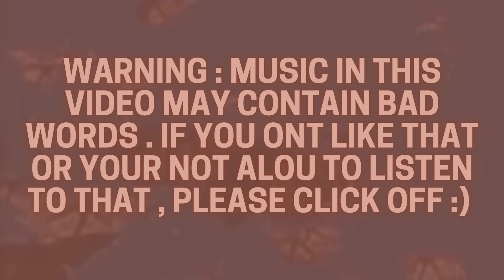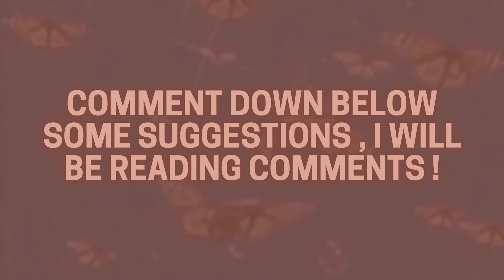THIS OR THAT BAG AND PURSE EDITION PART 3 !!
✰ faq’s✰
 -𝐡𝐨𝐰 𝐨𝐥𝐝 𝐚𝐫𝐞 𝐲𝐨𝐮 ?
𝟏𝟒

𝐜𝐚𝐧𝐯𝐚 , 𝐩𝐡𝐨𝐭𝐨𝐬 , 𝐩𝐢𝐱𝐥𝐫 , 𝐝𝐚𝐟𝐨𝐧𝐭𝐬 , 𝐩𝐢𝐧𝐭𝐞𝐫𝐞𝐬𝐭 ( 𝐭𝐡𝐞𝐬𝐞 𝐚𝐫𝐞 𝐭𝐡𝐞 𝐨𝐧𝐞𝐬 𝐢 𝐜𝐚𝐧 𝐧𝐚𝐦𝐞 𝐟𝐫𝐨𝐦 𝐭𝐡𝐞 𝐭𝐨𝐩 𝐨𝐟 𝐦𝐲 𝐡𝐞𝐚𝐝 )

𝐰𝐡𝐞𝐧𝐞𝐯𝐞𝐫 𝐢 𝐡𝐚𝐯𝐞 𝐭𝐢𝐦𝐞

✰ 𝐬 𝐮 𝐛 𝐜 𝐨 𝐮 𝐧 𝐭 ✰ :
2.39k / 2,398 // tysmmm 🥺🤎
gain : 100

✰ 𝐜𝐫𝐞𝐝𝐢𝐭𝐬 ✰

 𝐥𝐨𝐯𝐞 𝐮 𝐞𝐧𝐝𝐥𝐞𝐬𝐬𝐥𝐲 :)

 - - - - - 𝐢 𝐝𝐨𝐧’𝐭 𝐨𝐰𝐧 𝐚𝐧𝐲 𝐨𝐟 𝐭𝐡𝐞𝐬𝐞 𝐬𝐨𝐧𝐠𝐬. 𝐚𝐥𝐥 𝐜𝐨𝐩𝐲𝐫𝐢𝐠𝐡𝐭 𝐠𝐨𝐞𝐬 𝐭𝐨 𝐭𝐡𝐞 𝐨𝐰𝐧𝐞𝐫 𝐨𝐟 𝐭𝐡𝐞𝐬𝐞 𝐬𝐨𝐧𝐠𝐬 :)

𝐢𝐠𝐧𝐨𝐫𝐞 𝐭𝐡𝐞𝐬𝐞 𝐥𝐨𝐥 : thisorthat​​​​​​​​​ lisaorlena​​​​​​​​​ arianaorselena​​​​​​​​​ pickaside​​​​​​​​​ gucci​ balenciaga​ louisvuitton​ bags​ purses​ minibags​ diy​ diybookbags​